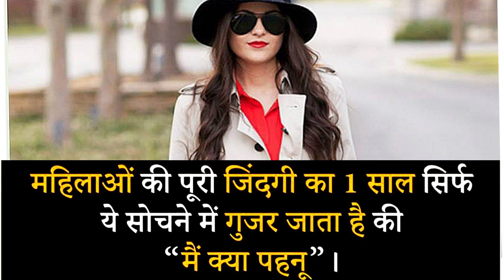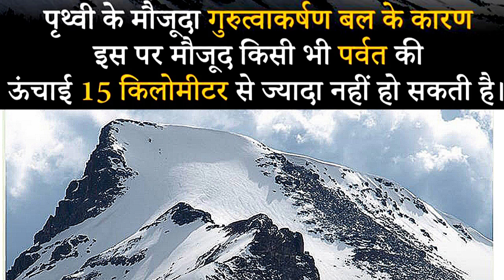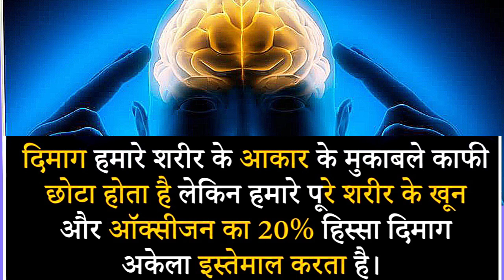Top 10 amazing facts|| 10 अदभूत रोचक तथ्य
Hello

About this video:
Amazing facts

About this channel:

Dosto aapko is channel per hamesa top 10 videos dekhne ko milengi, mai hamesa world's top 10 things ke baare me video banata hoon,isme aapko cricket,top 10 animals thing,top 10 facts about nature, top 10 entertainment ,top10 hindi facts, matlab har tarah ke videos aapko yaha dekhne ko milengi, mai hamesha aapki knowledge badhane wali videos banata hoon,is channel me aapko har field ki anokhi baate jaan ne ko milengi.